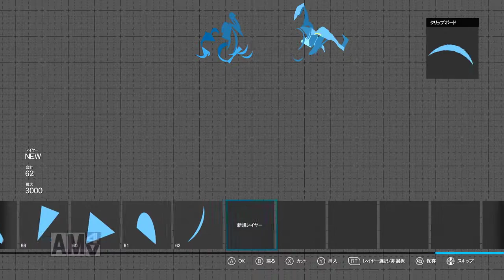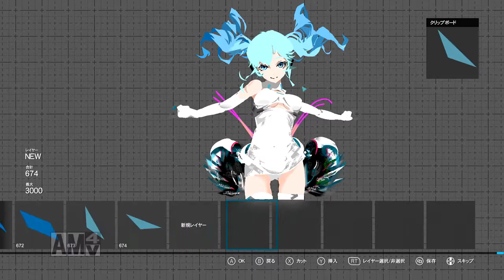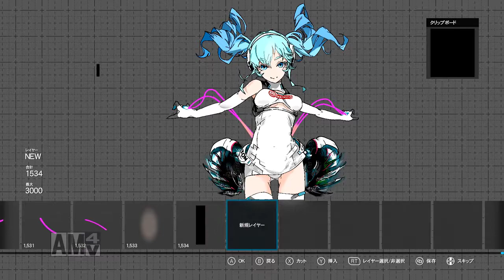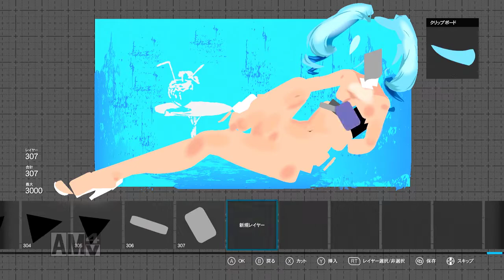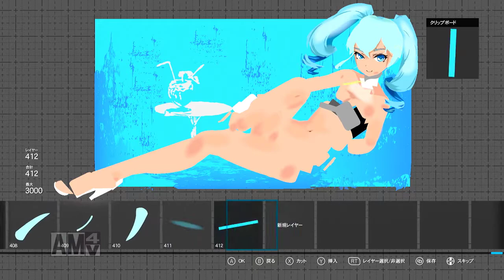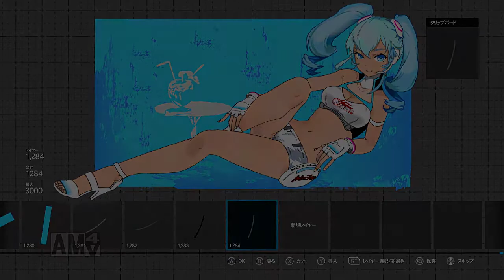【痛車】Racing MIKU 2014ver Speed paint 初音ミク 3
XBOXOne   Forza motorsport 6 Game play
Reverse play video
レイヤー上限が3,000になったので、再度頑張って作ってみました。
BGM  1.Innocence  Hatsune Miku
           2.Rain then Sweet Drops  Hatsune Miku